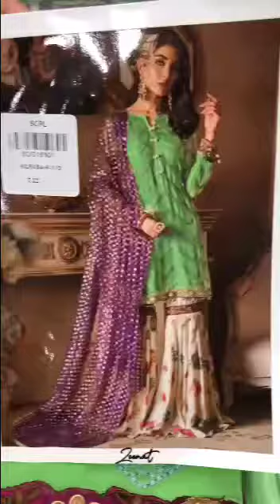Pakistani suits for Resellers... link is given in discription(2)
Are you a Reseller?
I m a Dealer of INDIAN & PAKISTANI DRESS, AND SOME BRANDED DRESS LIKE ZARA/ZAIRA/ZAFIA/AWC/HAYATT CONCEPT etc.
👉🏻All are single single avaialble
👉🏻All Dress on wholesale price for Resellers
👉🏻 Quality 💯%

Join whatsapp group for Branded collection

 Join whatsapp group for indian and Pakistani collection

Regards:
*The Alig Creation*